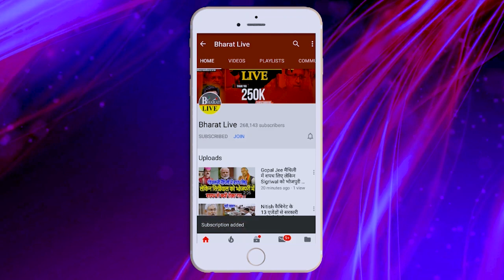भीतर की बात: नीतीश का गेम Over, कन्हैया सिंह ने बताया RCP बॉस, कुशवाहा-ललन का प्लान लीक !